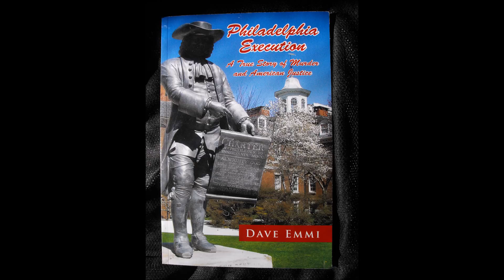PhillyCentric - Philadelphia Execution Podcast Episode 4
Episode 4 of PhillyCentric Podcast "Philadelphia Execution". A True Story of Murder and American Justice. By Dave Emmi.